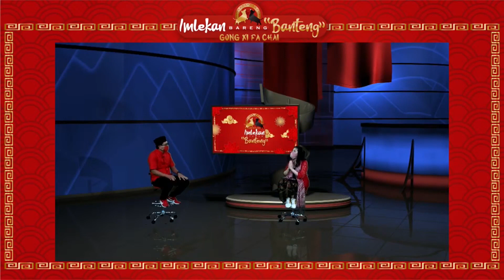Zuhairi Misrawi : Dari Sejarah Bisa Kita Lihat, Jasa Etnis Tionghoa Untuk Nusantara Luar Biasa.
Pada waktu lalu PDI Perjuangan menggelar perayaan imlek yang bertajuk 'Imlekan Bareng Banteng' pada (12/2/2021). Pada kesempatan itu turut hadir seorang tokoh muda NU Zuhairi Misrawi. Zuhairi mengangku dirinya bangga kepada PDI Perjuangan karena telah menggelar perayaan imlek dalam rangka membangkitkan kesadaran historis, kita adalah bangsa taman sarinya bhinneka tunggal ika.